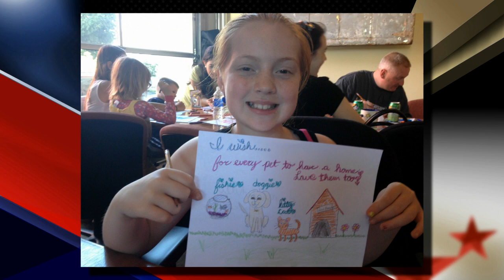Jennifer Alabran & Dixie White, Chemo Pal Mentoring Program, Children's Cancer Association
Produced June 16, 2013 - University of Portland

Comcast Newsmakers of Oregon and Southwest Washington is hosted by veteran journalist Ken Ackerman. It features informational discussions with local, state and federal elected officials as well as community, non-profit, education and civic leaders. It is a great way for residents in the community to find out about the people and issues that directly affect their lives.